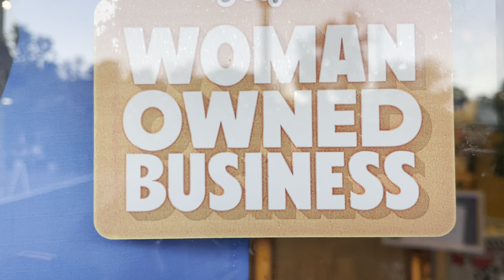OPERATION:🍱GIN GA SUSHI🍣🥢 + INTERVIEW WITH RESTAURANT OWNER‼️READ DESCRIPTION BOX‼️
Before anything please go show love to the lovely ladies at gin ga sushi!

Address - 5665 sliver creek valley rd, San Jose , CA

Rating of this restaurant!

Flavor-10/10

Price - 8/10

Atmosphere _ 1000/10 such friendly sweet women !